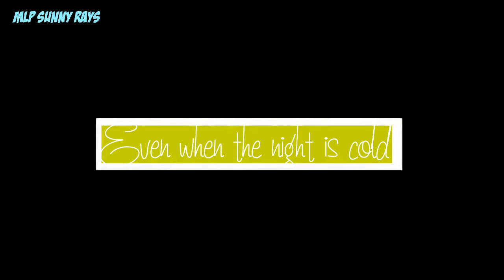[Mini PMV] Me, Myself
song-Me, Myself